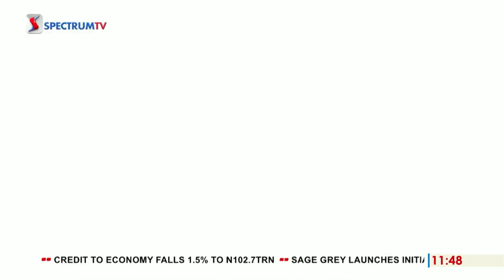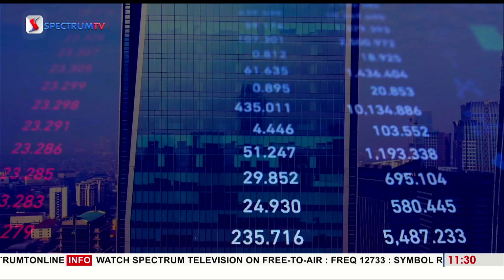Business Concerns Amidst Protests in Nigeria - Dr Aliyu Illias Interview || Business 360